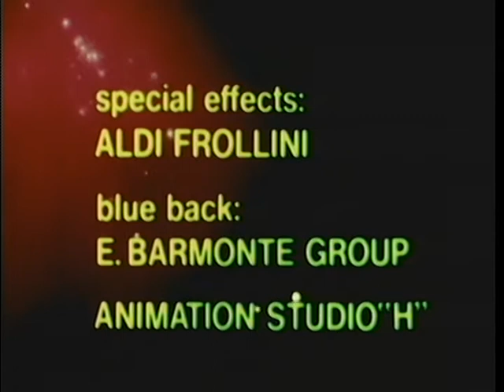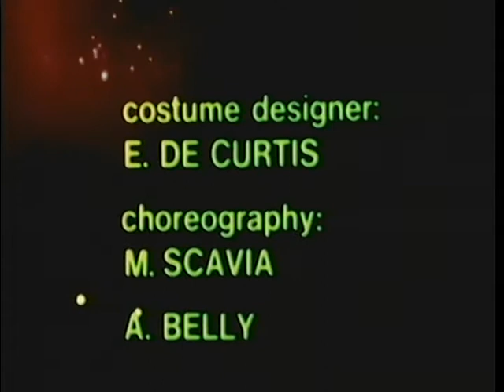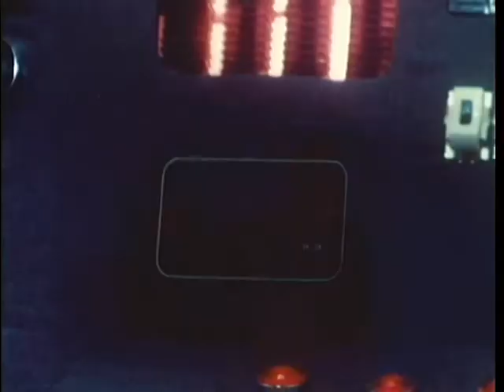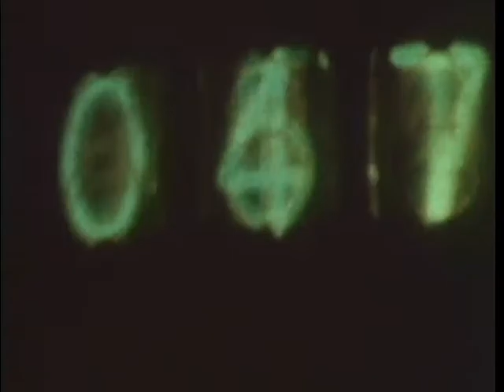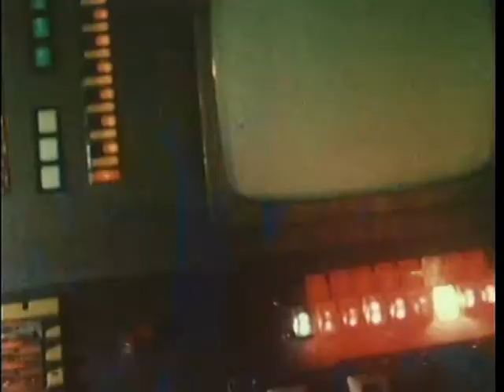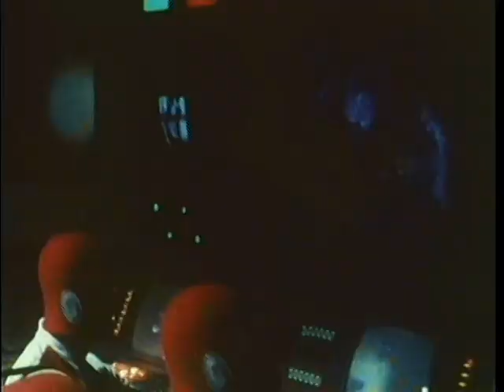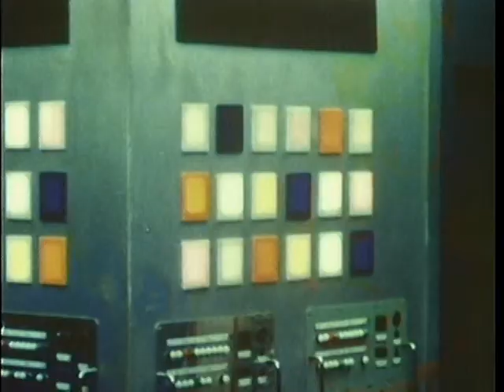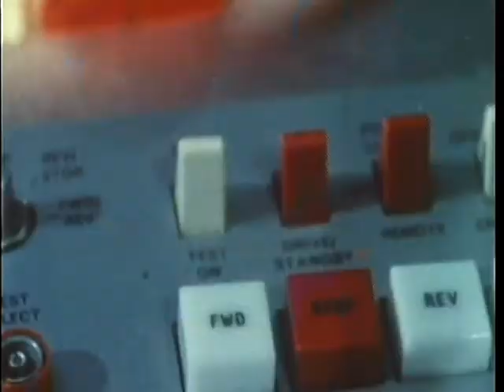Watch Cosmos: War of the Planets (1977)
Watch Cosmos: War of the Planets  Online Free.

Movie Description 🎥
Cosmos: War of the Planets (Italian: Anno zero - Guerra nello spazio, lit. 'Year Zero - War in Space') is a science fiction film directed by Alfonso Brescia and starring John Richardson. On a spacecraft, a crew of finds explosions in space and asteroids flying by. They are afraid that they are going to be hit, but their vessel's computer, named Wiz, tells them that they were seeing the "refraction" of an event that took place millions of years ago. Overjoyed, the ship's crew embrace each other. Later in the Orion space complex of Captain Mike Hamilton who is called to report on himself slapping an officer to the base commander. He says that the other officer did not give him a command personally, but told him to follow the directions of a computer.

Credits 👨👩
Directed by: Alfonso Brescia
Produced by: Luigi Alessi
Written by: Alfonso Brescia, Aldo Crudo
Starring:
John Richardson
Yanti Somer
Massimo Bonetti
Romeo Costatini
Katia Christine
Daniele Dublino
Giuseppe Fortis
Percy Hogan
Eleonora King
Malisa Longo
Vassili Karis